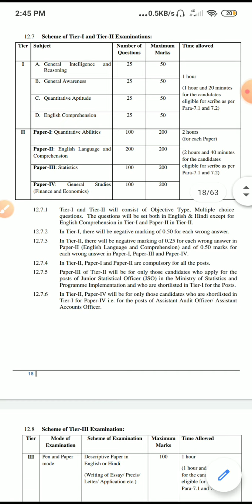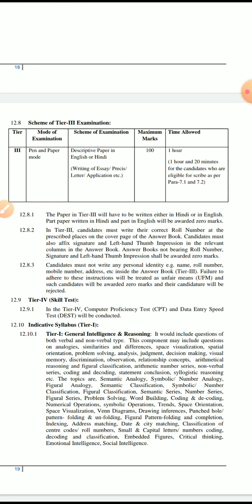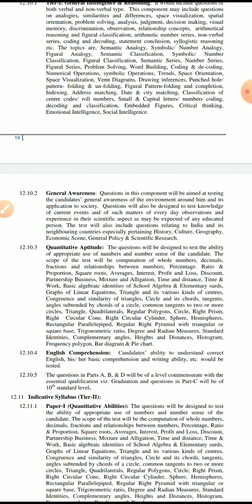SSC CGL Syllabus | SSC CGL Study Planning | SSC CGL Syllabus update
SSC CGL Syllabus and study planning
SSC CGL Syllabus update
SSC CGL previous peper GK questions